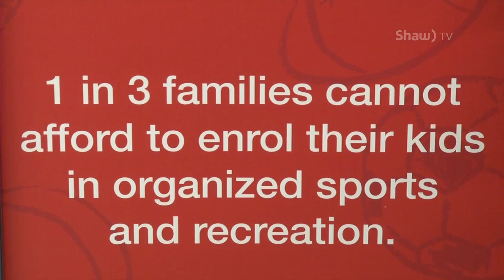Jumpstart Program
Putting children through sports is very expensive. And some parents may not be able to afford it. Which is why Jumpstart exists, to make sure money doesn't get in the way of kids and their favourite sports.